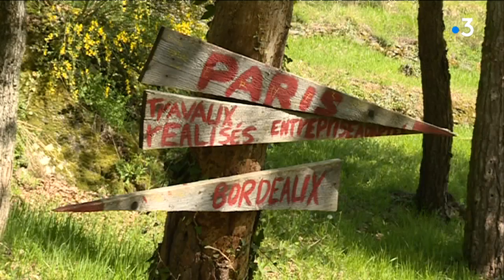Les terrasses de Voutezac : patrimoine en danger, un loto à la rescousse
Un loto pour financer la sauvegarde du patrimoine : c’est l’idée qu’a eue l’animateur Stéphane Bern, missionné par Emmanuel Macron pour sauver le patrimoine culturel français en péril. En Corrèze, les terrasses de la Bontat-Saillant, à Voutezac, ont été présélectionnées pour bénéficier d'une aide.

Le reportage de Thierry Girault et Caroline Huet.

Avec : Michel Breuil, président de l'association des Amis du Saillant ; Fabienne Douet, directrice de l'association des Amis du Saillant